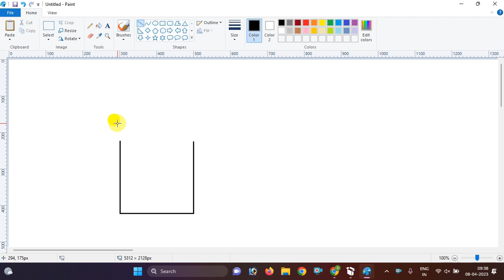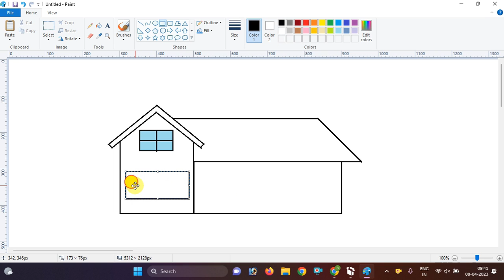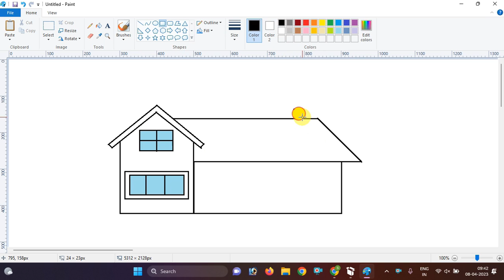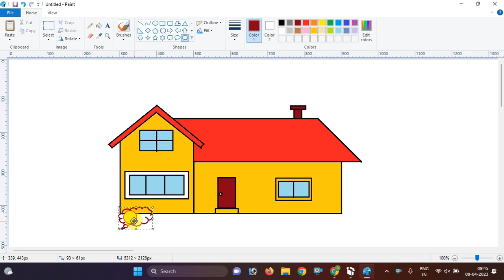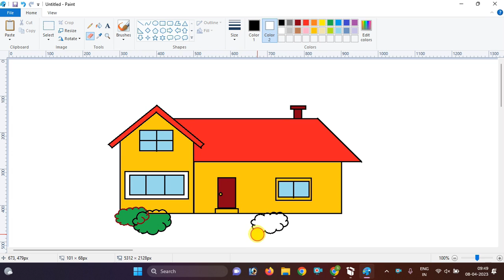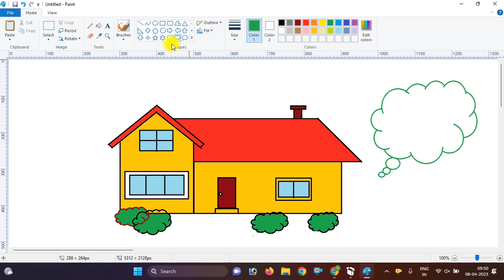Unleash Your Creativity! | Drawing & Painting Techniques for Beginners! 🎨✨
🌟 Welcome to Your Creative Space! 🌟

In this video, we’ll explore the world of drawing and painting at home! Whether you're a beginner or looking to refine your skills, this tutorial is packed with tips, techniques, and inspiration to help you unleash your artistic potential.

What You Will Learn:
Essential drawing and painting techniques for beginners
Step-by-step guides for different projects
Tips for choosing the right materials
Creative ideas to spark your imagination